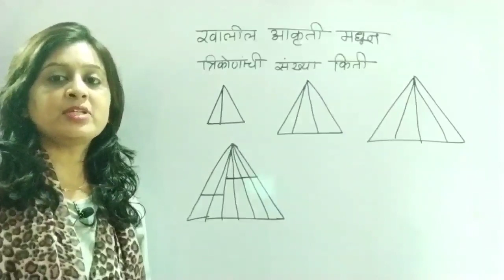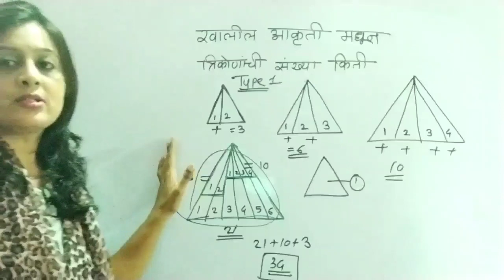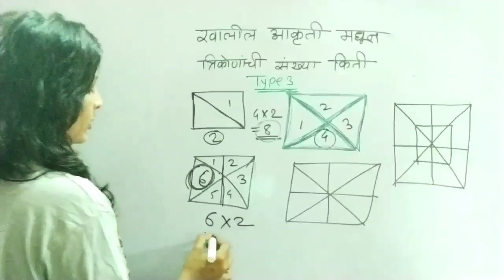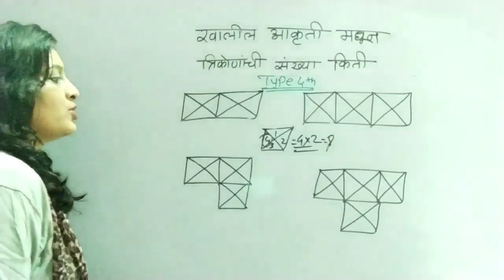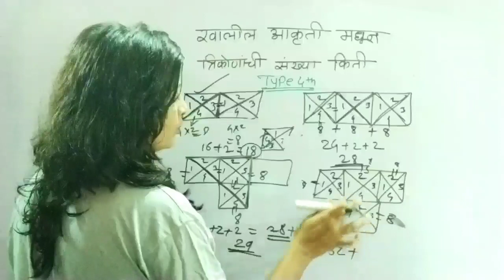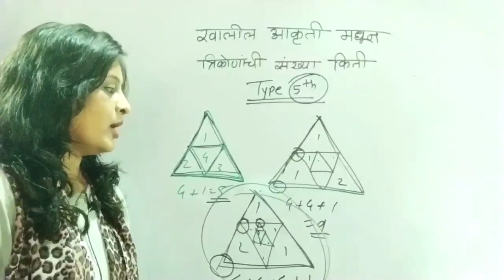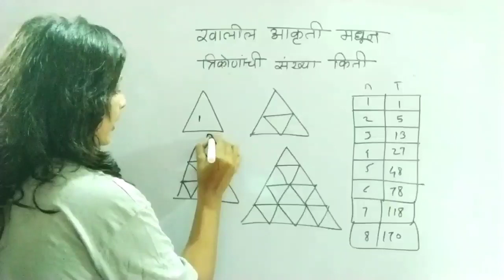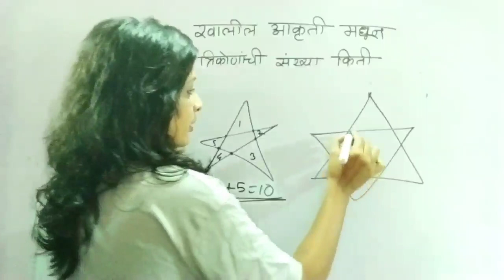Best Short Trick For Counting Figures Reasoning | Solve करा 5 सेंकद मध्ये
best short trick for counting figures reasoning answer key,
best short trick for counting figures reasoning and conjecture,
counting figures reasoning full class,
how to count figures in reasoning,
best trick for counting figures reasoning,
best short trick for counting figures reasoning because it,
best short trick for counting figures reasoning form g,
best short trick for counting figures reasoning high school,
best short trick for counting figures reasoning in math,
best short trick for counting figures reasoning is important,
how to count triangle reasoning,
best short trick for counting figures reasoning lsat,
best short trick for counting figures reasoning literary definition,
best short trick for counting figures reasoning lsat questions,
best short trick for counting figures reasoning lesson,
best short trick for counting figures reasoning long division,
best short trick for counting figures reasoning of others,
best short trick for counting figures reasoning practice,
best short trick for counting figures reasoning pdf